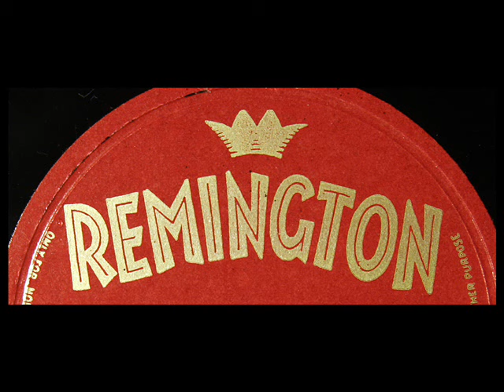Beethoven / Felicitas Karrer, 1950: Emperor Concerto - Kurt Woss - Remington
Digitized from the LP shown above, released in 1951 on the Remington label.

Felicitas Karrer was born in Vienna on 26 August 1924. Her father was an enterprising engineer who designed and constructed parking garages in Vienna, including the very first five-storey garage with space for 400 cars. His successes and business acumen allowed his family to live in relative comfort. Karrer began piano studies at the age of five. From 1941 to 1945 she studied with Friedrich Wührer (1900–1975). She participated in various music competitions: Vienna (1948), Paris (1949, Concours Marguerite Long), Geneva (1951), Munich (1952), and Siena (Accademia Chigiana). During her concert career Karrer performed with many distinguished conductors, including Hans Swarowsky, Robert Heger, Paul van Kempen, and Edouard van Remoortel. She appeared in concerts in Switzerland, Italy, Germany, Belgium and England. When Remington Records began recording in Vienna, Karrer was asked to join the artist roster in 1950. She recorded the Grieg, Rachmaninov Second and Beethoven’s Emperor Concertos for the label, as well as an entire disc of the solo piano works of Richard Wagner (which received their first commercial recordings).
"David Hertzberg"